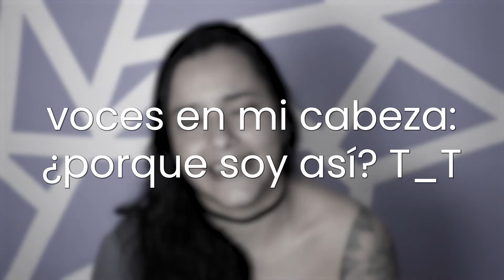¿EN BRASIL QUE IDIOMA HABLAN? | Conoce a los brasileños | 5 CURIOSIDADES DE BRASIL 🇧🇷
¿Que idioma hablan en Brasil? Y otras curiosidades más! - ¡Hola, hermanitos! Conoce a los brasileños y conoce a Brasil en este video, donde voy a contestar 5 preguntas sobre Brasil!

Si tiene alguna duda sobre Brasil, ¡escribeme en los comentários! Siempre voy a contestarlos ;)

A los que no me conocen: yo soy Mich, una chica brasileña que ahora hace videos hablando español!

Aprendí español en 2016, cuándo viajava por México de bici y me enamoré por este país! (Cuándo llegue allá, no hablava ni una solo palabra en Español!)

Después viaje por Argentina, Paraguay y Uruguay, que igual son países hermosos.

Me encanta viajar, conocer a la gente, hacer amigos, y hablar (lo van a percibir con el tiempo jajaja)

Espero que seamos una gran y feliz familia en este canal! Y si lograste leer hasta aquí, dime en los comentários de que país eres tu! ♥

Besos, hermanitos! Hasta unos dias más ;)

¿Brasil cuál es su idioma? ¿Brasil como esta hoy? ¿Brasil como es? ¿Como son los brasileños y sus costumbres?
¡Si no sabes, vea este video!

En este video de preguntas y respuestas sobre Brasil, vas a descubrir si en Brasil hablan Español, como son los brasileños y como es el clima de Brasil, por ejemplo.

Mi objetivo es compartir curiosidades, cultura y tradiciones de Brasil. ¡Y, claro, sanar sus dudas! Podríamos hacer más videos sobre Brasil, contestando otras preguntas, ¿que piensas?

Brasil y méxico están en mi corazón y van a ser un tema recorriente en este canal, pero siempre estoy abierta a sugerencias, así que si tienes una, dime! ♥